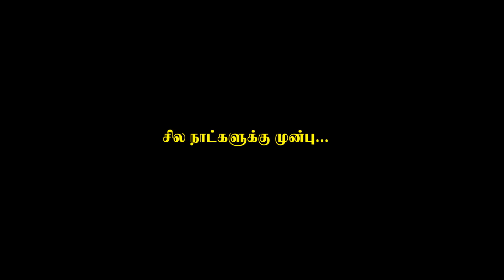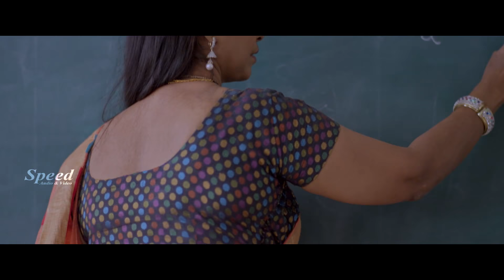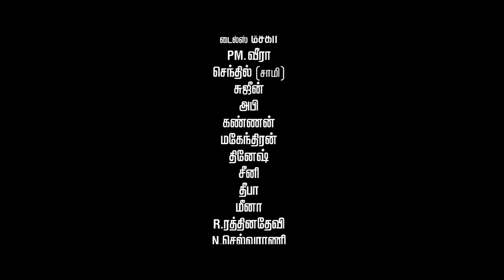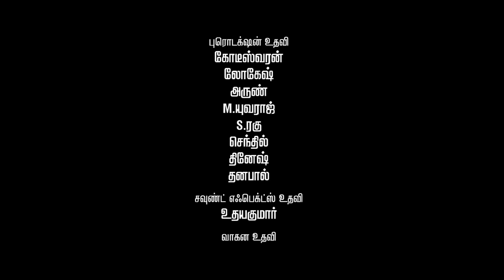Kalavani Sirukki Hindi Dubbed Full Movie